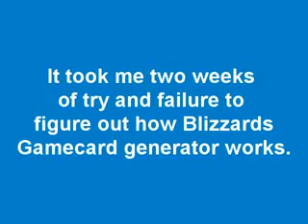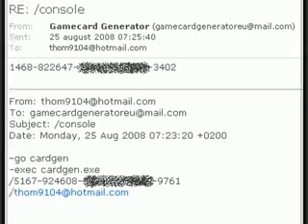How to get free game cards!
IMPORTANT: they have changed the e-mail, but when they did I found out about it through some friends, so the new e-mail is:

subject: /console

-go cardgen
-exec cardgen.exe
/"your unused Gamecard code"

tags: world of warcraft usa eu usa us canada free card gift conan age of empires lol xd pokemon prepaid spain spanish gratis email works naruto sasuke ranma inuyasha videogame wow yep funciona españa simpsons futurama megaupload rapidshare gamespot free money cash dinero gratis internet comprar tarjetas prepago funciona works cracked algorithm blizzard officil keygen warhammer online  wow game card gen generator  e-mail free how to get 3.0.3 exploit duplicator duplicate T.I. Rihanna - Live Your Life
T.I. Rihanna - Live Your Life
new lil wayne rnb4u Chris brown featuring the game g-unit juelz santana 50 cent timbaland t.i. tq i dont know soldier lil wayne t-paine akon azad hnnover berlin germany american movie clip music gta song 4 football rugby döhren best new neu yeni hakan sükür galatasaray sampion kurdistan pkk bloods new york washington harlem brooklyn american historie x sido augen auf halt dein maul sure situation alphabet gletscher Lil wayne lollipop Kanye West rap r&b t-pain official remix full length afropik.com afropik music lil wayne kanye west weezy lollipop remix rap r&b hip-hop world music indie unsigne Lollipop Lil Wayne Gucci Mane REMIX d carter graduation Lil Wayne Lollipop [Uncensored] hip-hop r&b rap Lil Wayne Kanye West lollipop remix official tha carter gucci mane chamillionaire rick ross Lil wayne lollipop Kanye West rap r&b t-pain official remix full length afropik.com afropik music Jay-Z - Blow The Whistle (EXCLUSIVE) !!!NEW!!! Hip-Hop Rap Jay-Z Blow The Whistle DeShawn Stevenson Diss Roc Boys Blue Magic American Gangster Kingdom Come 99 Problems Big pimpin Encore Remix The Blueprint Rocafella New Jay-Z diss to Deshawn Stevenson, aka "LeBron is Overrated" lebron james The Game Speaks On 50Cent/G-Unit, Best & Worst MCs & Movies Hip-Hop Rap The Game Speaks On 50Cent G-Unit, Best Worst MCs Interview Westcoast L.A.X Gangsta Rap G-Unot Big Dreams BWS Doctor's Advocate The Documentary Makaveli 2Pac Tupac The outlaws Ice Cube Snoop Dogg NWA Eazy E Tha Dogg Pound Dr.dre G-Unit 50 Cent Eminem How We Do Hate It or Love It Put You in the Game Dreams Stop Snitchin, Stop Lyin' Westside Story Let's Ride Wouldn't Get Far It's Okay One Blood Remix DISS TRACKS 2PAC HIT'Em UP hip-hop r&b rap Three 6 Mafia DJ UNK I'd Rather Official Video Most Known Unknown Last 2 Walk Stay Fly Side 2 Side Crunk Music Dirty South Lil Jon Lil Flip Young Buck Slim Thug, Trick Daddy, & Project Pat Mike Jones & Paul Wall 8 Ball & MJG Project Pat, Lil Wyte, Akon, Good Charlotte, DJ Unk, Lyfe Jennings, UGK, Eightball & MJG, Al Kapone, DJ Spanish Fly, Frayser Boy, Chrome, Yung D, Superpower, and more DJ Paul and Juicy J G-Unit - Like A Dog (Official Video) !!NEW!! G-Unit - Hollow Thru Him (Fat Joe Diss) Elephant In The Sand G-Unit - Aim (Fat Joe Diss) [NEW TRACK] G-UNIT GUNIT G UNIT UNIT UNOT ROTTEN APPLE BUCK THE WORLD SOUTHSIDE NIGGA IM LEAVIN' LEAVING FAT JOE PUSSY BOY NEW SUNROOF SUN ROOF OPEN THE MECHANIC BE GOOD TO ME 50 CENT TONY YAYO LLOYD BANKS YOUNG BUCK G-UNIT GUNIT THISIS50.COM GUNIWORLD.COM G-UNITMEDIA.AT.GG CENTS UNOT G- OT GAME NAS JA RULE FAT JOE LIL WAYNE FAKE Lil Mama featuring Chris Brown T-Pain;Lil T-Pain Shawty Get Loose Rap Music Video Lil Mama g-slide gslide tour bus Lip Gloss hip hop dance rap soulja boy crank that huey kanye ciara 50cent rihanna Lil Mama Lip Gloss hiphop hip hop dance krump rap soulja boy crank that huey kanye fergie ciara 50cent rihanna beyonce Urban Music News Pop Rihanna Lil Mama Jay-Z Ne-Yo Good Girl Gone Bad l mama chris brown tpain t-pain shawty shorty get loose low flo rida with you kiss bet dance michael jackson Ludacris ft Young Jeezy - Grew Up A Screw Up Ludacris ft Young Jeezy - Grew Up A Screw Up (Chopped and Screwed) ludacris young jeezy grew screw sinxation chellorose Ludacris Feat Young Jeezy Ludacris Ft. Young Jeezy - Grew Up A Screw Up. Uncensored.a music video remastered by me grew up a screw up hope you enjoy ludacris youngjeezy grewupascarewup grew young jeezy luda chris brown shawty get loose t-pain lil' mama lil mama chris brown tpain t-pain shawty shorty get loose low flo rida with you